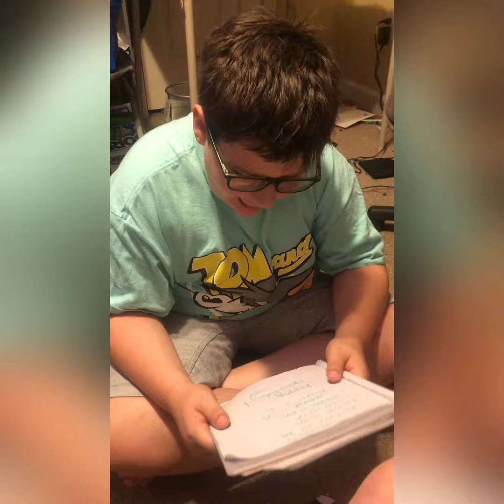Au-Tim brings you birthday announcements for June 6, 2023